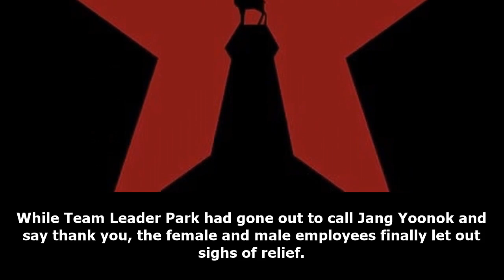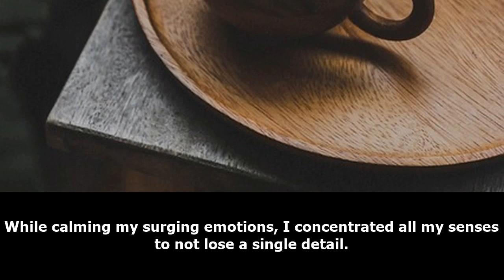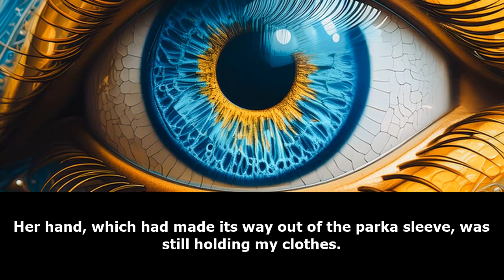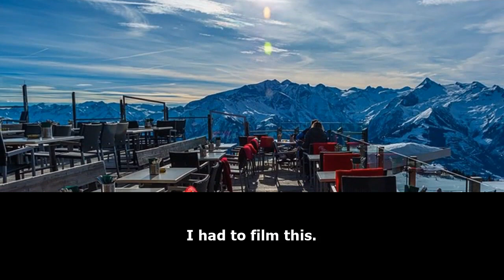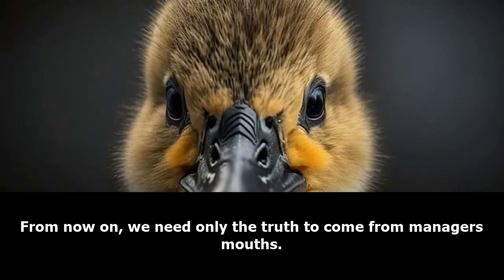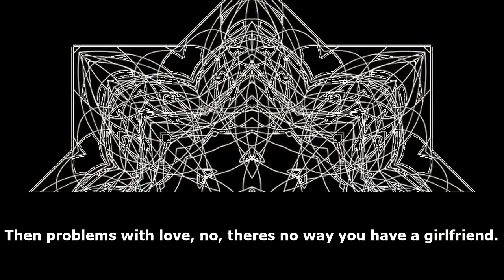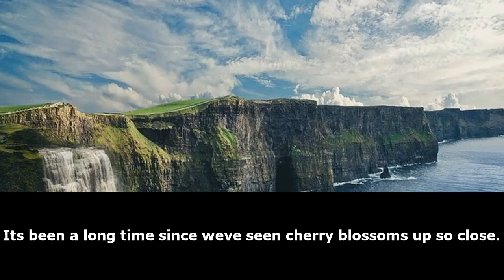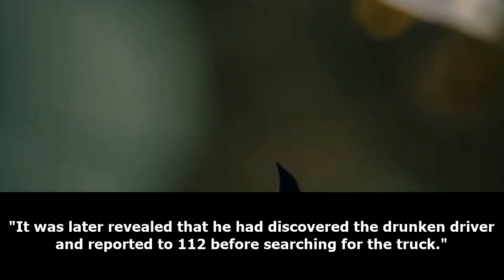SEINEN: Top Management /Part 2/ -Audiobook-